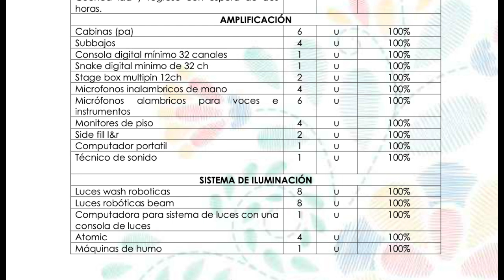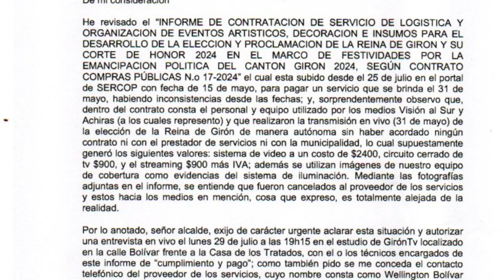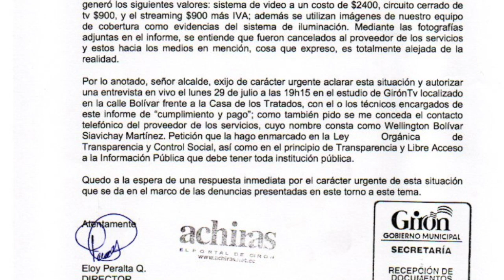GAD Girón presentó informe de cumplimiento de contrato con fotos que no corresponden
El Municipio de Girón, este jueves 25 de julio subió al portal de Compra Públicas el informe de cumplimiento del contrato del evento de elección de la Reina de Girón 2024, entre las imágenes constan justificativos fotográficos que no corresponden.